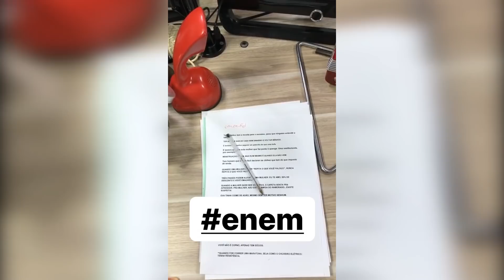Stories do Mução - 06.11.2017